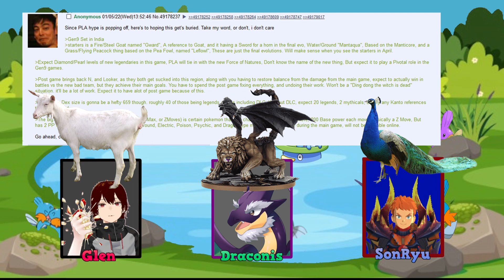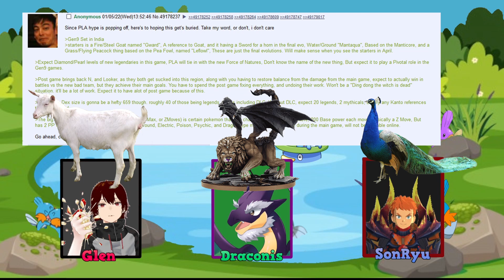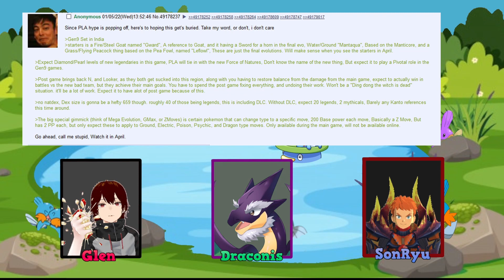Rumor Review Gen 9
Join us for another Rumor Review, as we review rumors from 4chan about Gen 9

If you're looking for a calm and chilled place to talk about all things Pokémon (gaming in general), and whatever else you're interested in, come and join us over at the pond!

we claim no ownership of images and music. All rights remain with their relative owners.